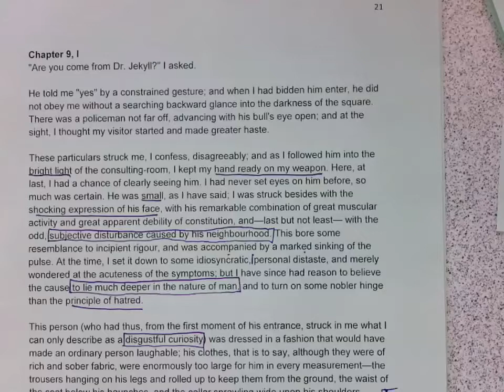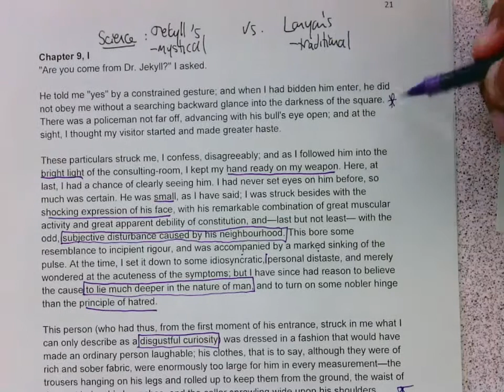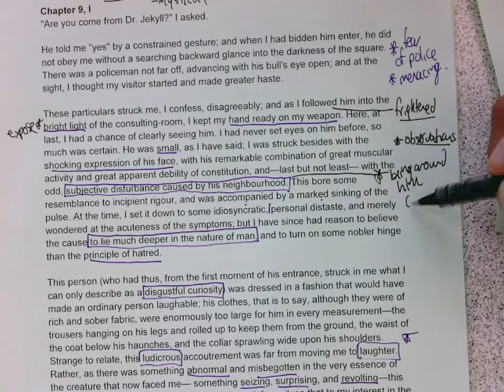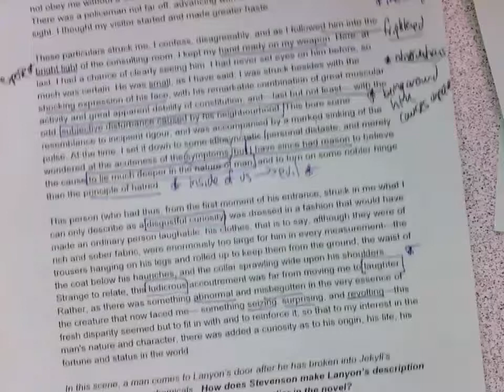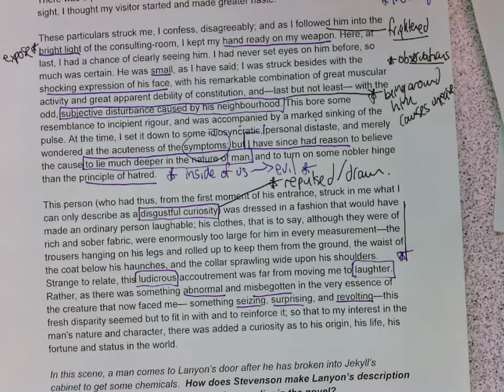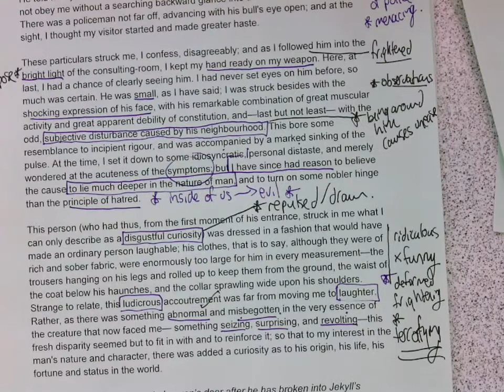Jekyll and Hyde Chapter 9, extract 1